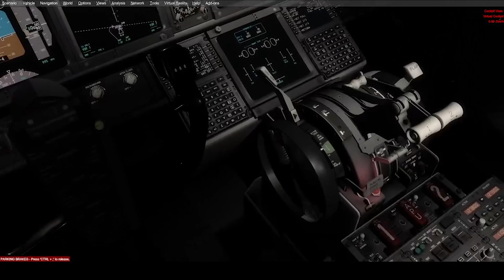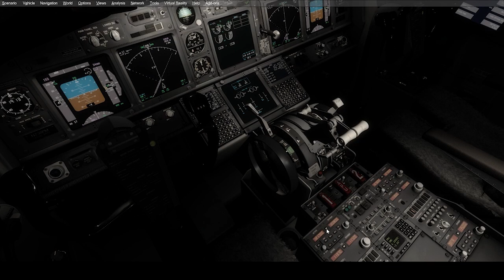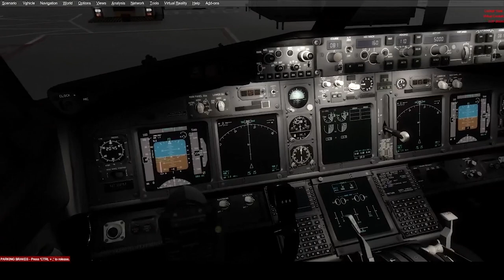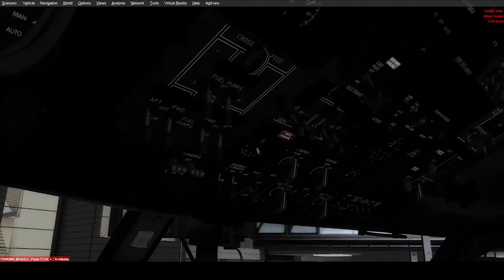Vol de Groupe London - Munich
Vol de Groupe London - Londres - Munchen - Munich

Disclamer : Aucun blocage de Piste ni de communication abusive n'as été observé pendant ce vol !!

00:01 : Début du message vol de Groupe London - Munich
00:19 : Bonne nouvelle
00:28 : Remerciements envers tout le monde
02:44 : Début du vol
03:25 : Contact de La Delivery de Londres
03:50 : Demande de Clairance IFR vers Munich
04:05 : Clairance pour Munich ( IFR )
05:18 : Information pour repoussage + Autorisation de Push
06:05 : Pushback Starting
06:30 : Safety Vidéo AFRV
06:35 : Fin de repoussage
07:00 : Safety Vidéo - Instructions
07:20 : Request Taxi
07:25 : Début de Taxi
08:00 : Instructions de Safety Vidéo AFR en Fond
12:18 : Entrée sur la Piste 27R
12:20 : Fin consignes de sécurité
12:24 : Décollage
14:30 : Point après décollage
14:40 : Descente sur Munich - Munchen
15:03 : Contact Munich Tower for Landing
15:15 : Contact avec Munich tower
15:20 : Autorisation d'atterissage Piste 08L à Munich
18:15 : Final Approch Runway 08L à Munich
18:43 : Touchdown - Atterissage
19:45 : Instructions pour roulage jusqu'à la Porte 210 via N , N3
21:55 : Switch Control Apprown EDDM_DEL
23:45 : Dernier Virage PORTE 210
24:20 : Arrivée à la Porte fin du vol
26:25 : Message de fin du vol à Ecouter !!!

Un Enorme merci aux serveur Italien qui m'a invité durant le cross the Pond à venir lors de cet event !!

Thanks a lot at the server Italiano to coming and who invited me during this Event between London to Munich